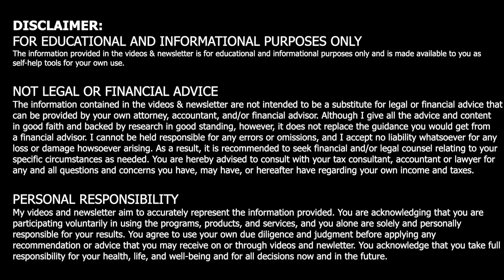Rising Cost Of Living & Owning A House | Q&A Session # 14 by WALI KHAN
Inflation is hitting the roof, not only in Pakistan - but all over the world. In this video, there are a couple of questions regarding survival in the UAE with high inflation and cost of living for a family. There are many questions on retirement options in the UAE - which I shall be discussing here as well.

This is the 15th Q&A video - If you all want your question to be added, then please do send me your queries as per the format mentioned in the video in order to pick the queries easily from the emails. Questions from all around the world are welcomed :-)

📖 Chapters:
0:00 Intro
1:28 16 carors enough to move to Dubai from Pakistan with the intent of investment?
6:46 Abu Dhabi expat wanting to invest 400K AED in global stock market with platforms like eToro or SARWA
14:20 Abu Dhabi expat worried about the rising cost of living along with kids' upcoming education cost!!
19:58 Pakistani resident from Sukkur city thinking about becoming financially independent and prosperous retirement
23:55 Possibility of spending retired life in a country like UAE! THE COST?

📈 SARWA (Get 50 USD on Invest and Trade platform T&C applies)